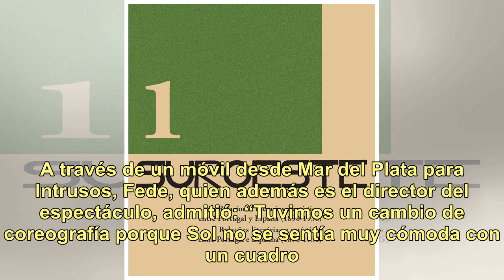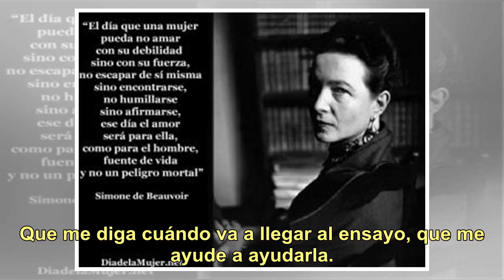Fede Bal contó que Sol Pérez pidió cambiar su coreografía: "No se sentía..."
Cuando todavía no pasó una semana del inicio de la temporada de Nuevamente juntos, la obra teatral que reúne a Carmen Barbieri, Santiago Bal y Federico Bal sobre el escenario, ya estalló la primera polémica dentro del elenco. Con la familia de artistas en armonía y privilegiando el profesionalismo, ...